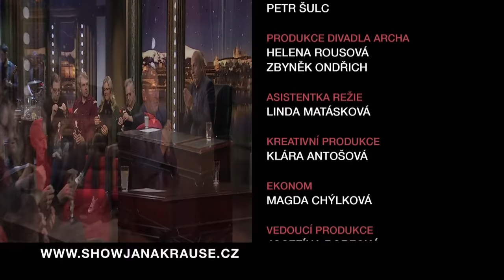3. Zdeněk Postler - Show Jana Krause 4. 5. 2016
Hosté: „Sklepáci” Milan Šteindler a Tomáš Vorel, nejlepší slovenská lyžařka, olympionička Veronika Velez-Zuzulová a MUDr. Zdeněk Postler.

👉 PODPOŘTE EMILA! 😉